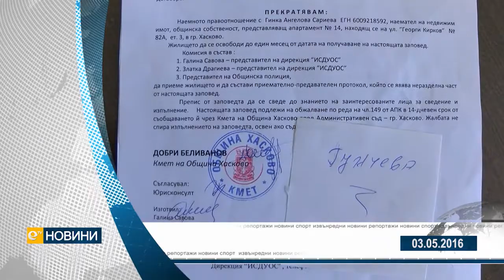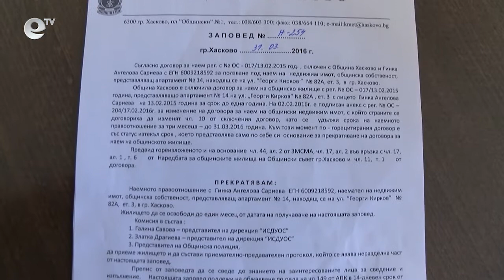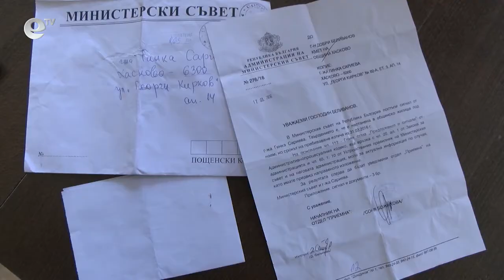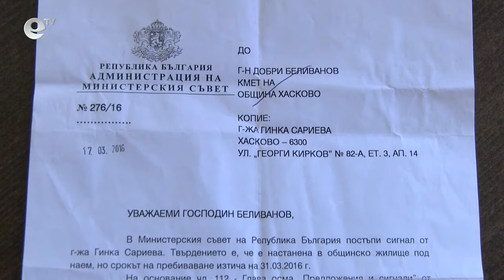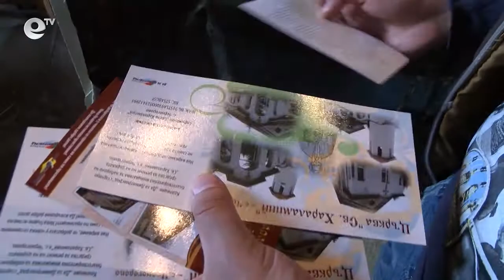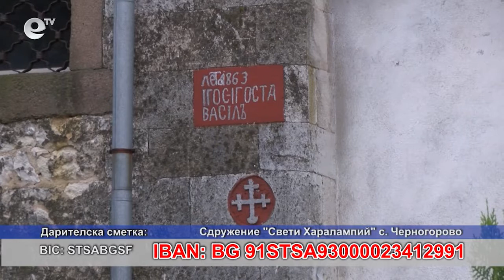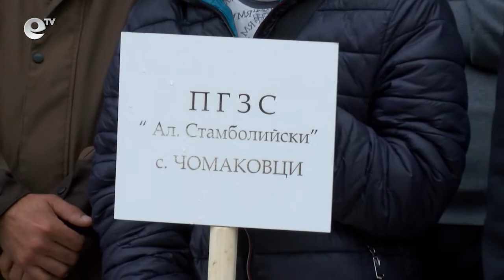Новини 03 05 2016